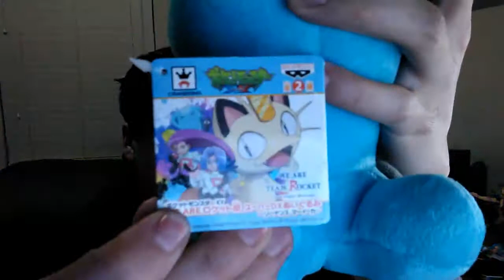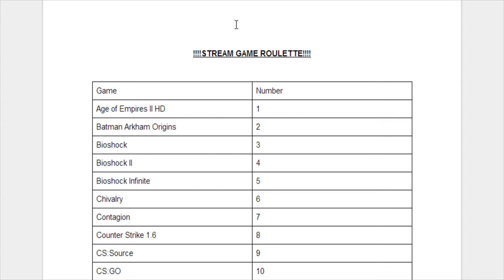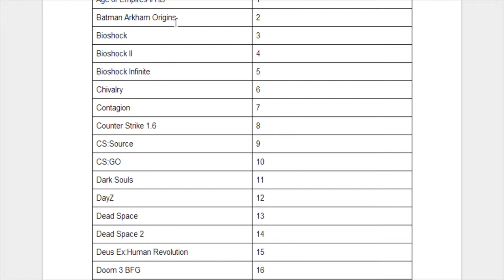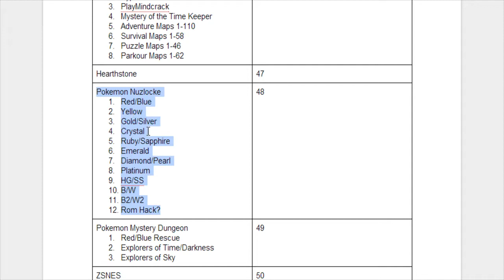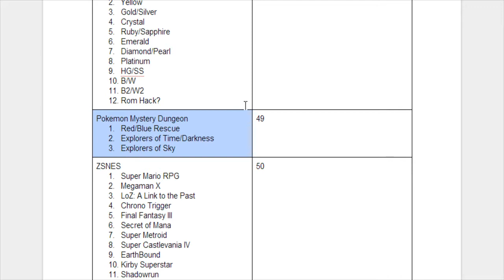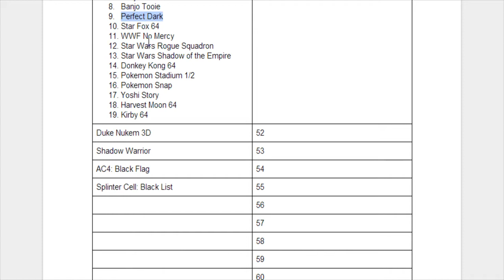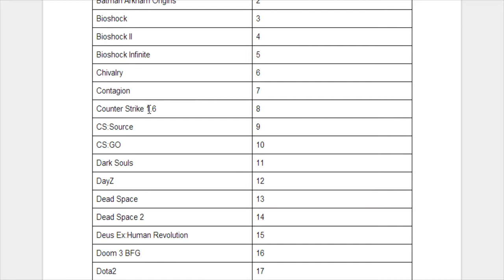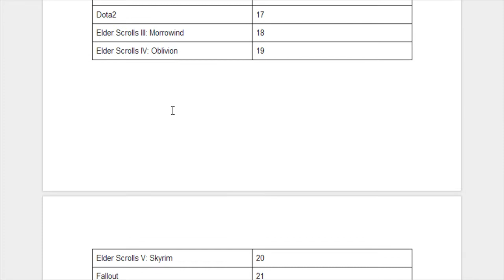Zebra's Fantastical Roulette Wheel of Joy?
Hey there guys! Do you like it when I play games? Do you like spinning wheels with random odds? Do you actually want me to finish something? Well then do I have some interesting news for you!
I am taking catalog of all the games in my current and expanding library. Why you ask? To have fate decide which game I will play instead of relying on my own. Since that gets nothing accomplished.
So here is the list:
You got a game you think I should play? Post it in the comments below and it may get added. May the odds ever be in my your favor.